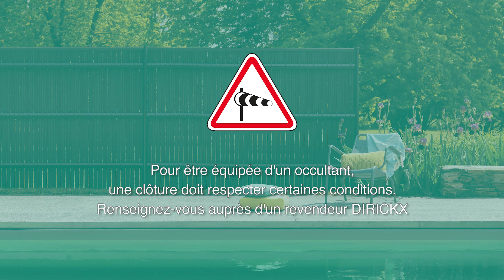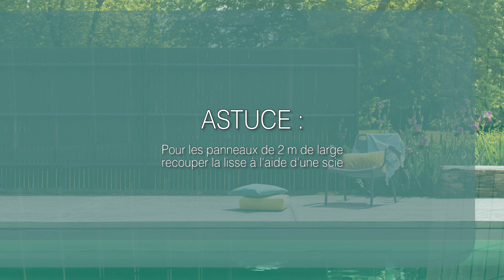Comment poser des lattes d'occultation rigides LIXO® Top DIRICKX ?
Pose de lattes d'occultation rigides LIXO® Top pour clôture en panneaux rigides.